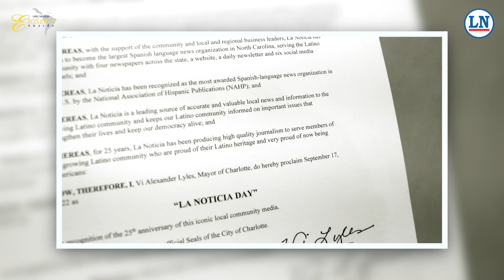Excelente Awards 2022: Así se vivió la gala latina más importante de las Carolinas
Con gran éxito se vivió la edición número 24 de los Latin American Excelente Awards, la gala más importante de la comunidad latina de las Carolinas. En el evento se celebraron los 25 años de La Noticia y, la alcaldesa de Charlotte, Vi Lyles, proclamó el 17 de septiembre como el Día de La Noticia.